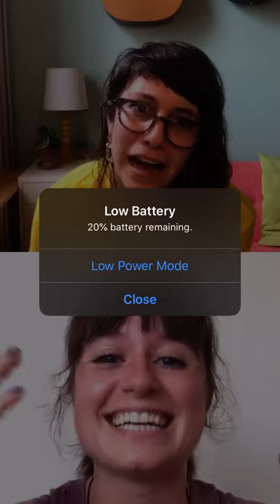Brianna Clarke with singer/songwriter Ellen Winter on IG Livestream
I was a guest on Ellen Winter’s Instagram livestream to promote her new track “Mantras”!! We talk about the (Art)versations Podcast, the disgusting heatwave that came over Toronto/NYC that day, and why Ellen included a donation button to support Black Trans Femmes in the Arts.

FOLLOW ELLEN ON INSTAGRAM: @itsellenwinter
FOLLOW BTFA COLLECTIVE ON IG: @btfacollective

Thank you so much Ellen for having me on!